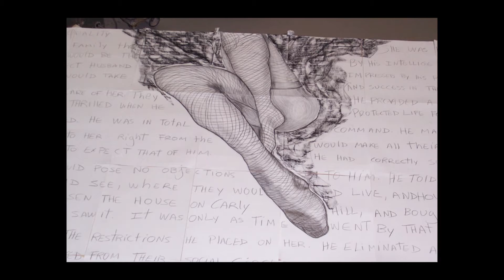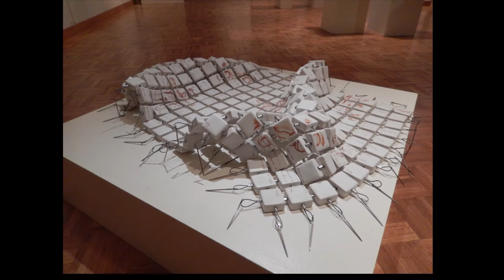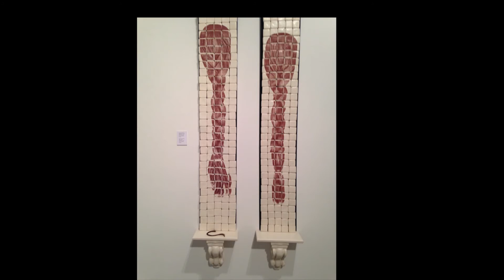Nazare Feliciano 12/2017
"THE SUM OF THE PARTS"

Nazaré Feliciano was born in a small town in Portugal, and studied art in the United States. She’s has been a professor of art in ceramics and sculpture at Palm Beach State College / Eissey Campus since 2001, and has established herself as a fine artist / ceramicist, with numerous awards and solo exhibitions.

Having grown up surrounded by beautifully painted terracotta tiles, known as “Azulejos” in Portugal, Nazaré creates art works using terracotta and porcelain. Her most intricate pieces are her series of porcelain panels that are flexible and can be handled similarly to a blanket, made of pieces of hollow clay, strung together with steel metal, to create a flexible ceramic form. These quilt-like panels show images and text with a sepia tone coloration. She explains: “Usually I work in series. Some of my art work may be quite different from a previous work. However, one of the consistencies in my pieces is that they are a sum of parts, many pieces creating a whole. I create these pieces aiming to achieve a sensory response: cold, warm, soft, rough, beyond a visual and intellectual perception.”

Nazaré earned a bachelor’s degree at Marymount Manhattan College in New York City, and a BFA from Florida Atlantic University. She received her master’s degree in Interdisciplinary Fine arts Studies from The School of the Art Institute of Chicago, and completed her Ph.D. in Comparative Studies of Fine and Performing Arts, at FAU, on May 2014, with a dissertation, “Dance Bodily Knowledge Transferred to Sculpture,” that focuses on the sculptural art work of Mary Frank, a contemporary American artist, who conveys a unique sense of movement in her sculptures.

Nazaré’s art work is in museums and private collections, and has been published in “Contemporary Ceramics” a book by Susan Peterson, “Ceramic Tile Art” a book by Deborah Goletz, and, in the International Ceramic magazine--Ceramic Art and Perception, the Ceramics Monthly magazine, and The Arts of the Times magazine.